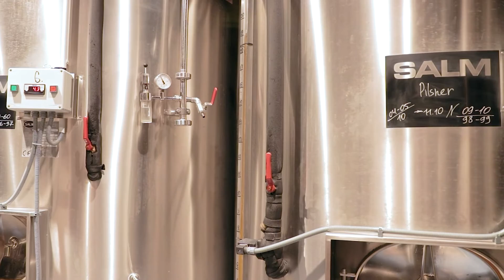BeerFactoryFest | Ресторатор №18_от 21.10.2022 РБК Новосибирск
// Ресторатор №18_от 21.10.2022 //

BeerFactory – ресторан с уникальной концепцией. Пиво здесь варят прямо рядом с барной стойкой, а любой желающий может понаблюдать за процессом созревания пенного напитка на экскурсии. В этом году ресторан-пивоварня отмечают свой 8 день рождения.